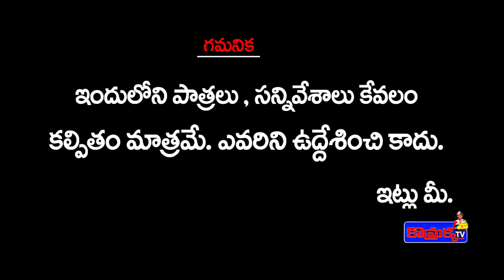బతుకమ్మ చీరల కాడ కొమ్రక్క కొట్లాట || Jabardasth Komaram | Patas Praveen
Jabardasth Komaram | Village Comedy

బతుకమ్మ చీరల కాడ కొమ్రక్క కొట్లాట

Category
Entertainment